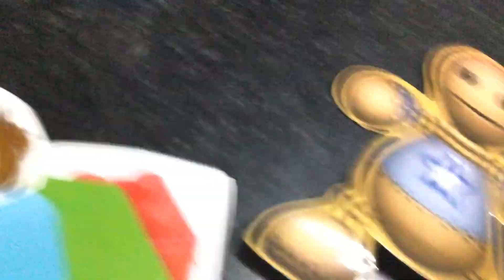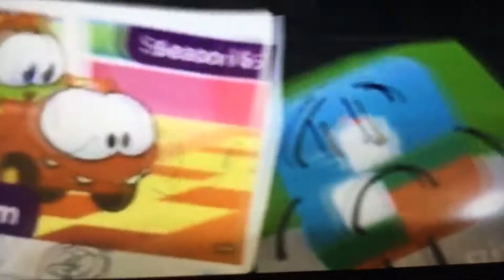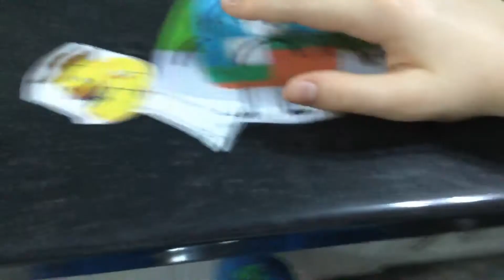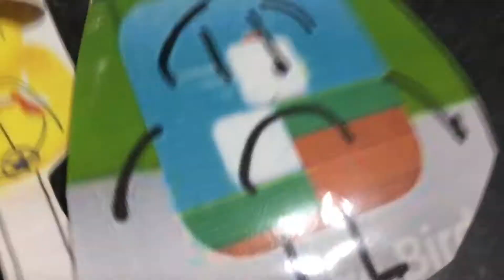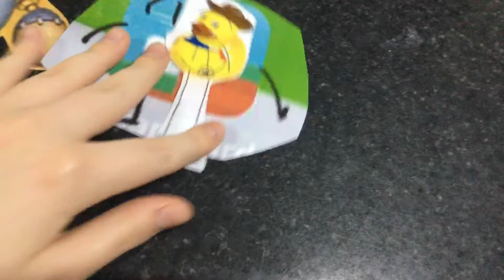Battle for kick the buddy 10 3 little pigs